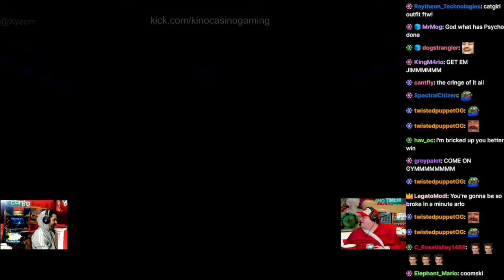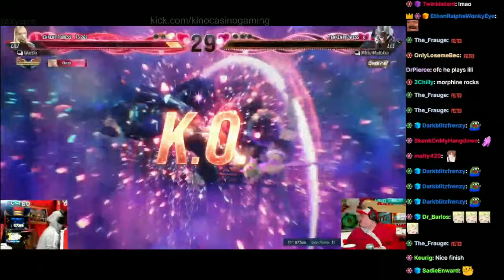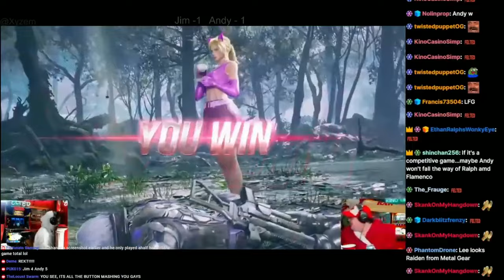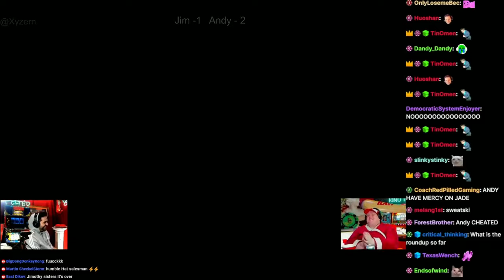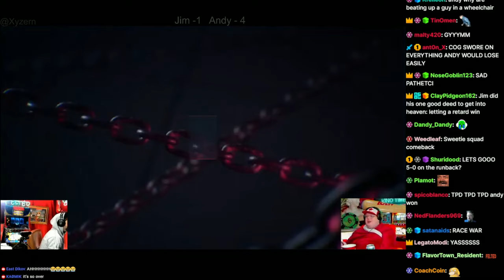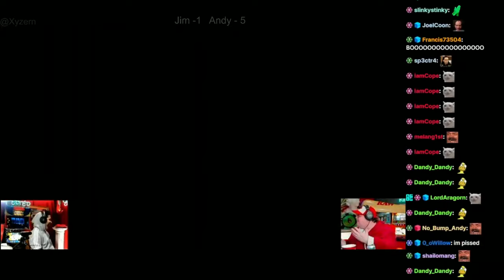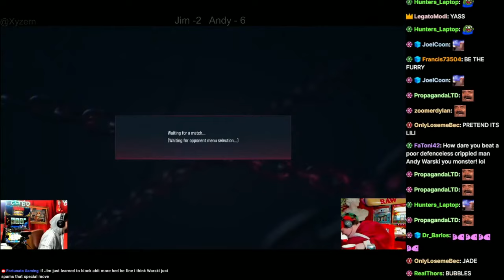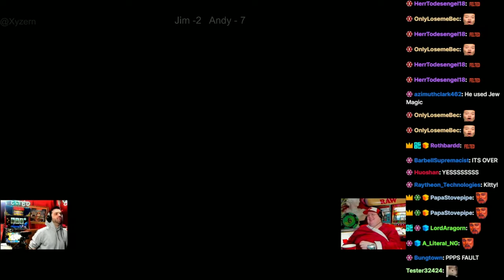Mister Metokur vs Andy Warski | TEKKEN 8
BTC: bc1qhnaag6ypd2vagdp4d924mhky7kmtmctkh643zl
ETH: 0x424447B51A7a2D304e771DAA620b1a275d7A56b2
LTC: Lc7KPAfuFjFahPF2DRi3afShN75V8eXarL
SOL: ALeqMNmhGieisRHDWYUZqGpRMgHdMuuCbTVEDPaYUQRX
DOGE: DJ9qrZJdJ4Bw7ixxJXRHzd8CJWGgCqW7yW